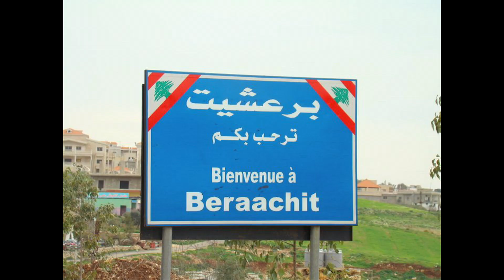Mabrouk Salem مبروك سالم سلامي .mov